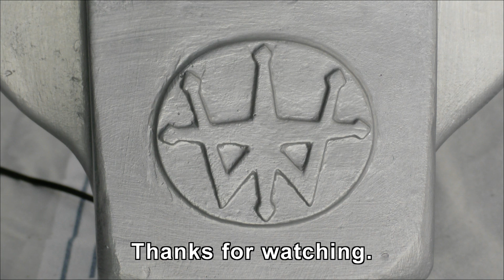Westinghouse Hybrid Bell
This is my Westinghouse Hybrid Bell. They were made in Australia, and first started appearing around 1983/1984. I believe production of these bells was discontinued around 2009/2010. They are the close cousin of the Safetran Hybrid Bell made in the U.S. but with a different sounding gong.

Hybrid bells differ from normal mechanical bells in the fact that they have no contacts, and apart from the striker (the part that hits the gong) they have no moving parts to wear out. The ringing of the bell is controlled by the white box mounted inside the housing. It sends electrical pulses to the solenoid which picks up the striker, then drops it against the gong when power is removed. This process repeats over and over until the bell is switched off.

I purchased this bell from an antique store. They obviously didn't know how the bells operated, as most of the wiring had been removed and the solenoid was hooked up to a flasher relay from a car. This produced a very slow ring rate which sounded awful. I managed to re-wire and connect the white box (not sure what it's called) back up to the solenoid and now the bell sounds as good as new. These bells were once very common on level crossings in Victoria and New South Wales, but sadly many of them have now been replaced by electronic bells,